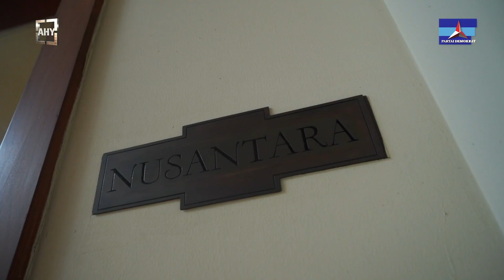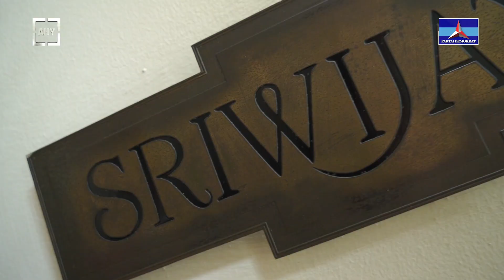Partai Demokrat Sejak Awal Menolak Dengan Tegas Wacana Sistem Pemilu Proporsional Tertutup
Teman-teman yang baik,
Mewakili @PartaiDemokrat , izinkan saya untuk menyampaikan pandangan kami usai bertemu dengan para pimpinan Partai Politik hari ini, sebagai berikut:

Partai Demokrat sejak awal menolak dengan tegas wacana sistem Pemilu Proporsional Tertutup, sekali lagi kami menolak sistem Pemilu Proporsional Tertutup. Sehingga pertemuan hari ini menjadi penting, dan kami mengapresiasi dan mendukung agar pembahasan tentang isu-isu kebangsaan seperti ini juga bisa kita lakukan dari waktu ke waktu.

Ada dua hal utama yang menjadi alasan kenapa kami menolaknya, dan tadi sudah dibahas dalam pertemuan dengan tertutup antar pimpinan Partai Politik, saya hanya ingin menggarisbawahi secara sederhana.

Yang pertama, jangan sampai ada hak rakyat dalam kehidupan demokrasi ini yang dirampas. Jika terjadi sistem Pemilu Tertutup, maka rakyat tidak bisa memilih secara langsung wakil-wakil rakyatnya, padahal kita ingin semua menggunakan haknya dan tidak seperti membeli kucing dalam karung, dan tentu kita berharap pada saatnya para wakil rakyat dan pemimpin yang terpilih benar-benar yang bisa membawa perubahan dan perbaikan.

Oleh karena itu, tentu kita berharap Sistem Proporsional Terbuka bisa tetap dijalankan sesuai dengan Undang-undang yang berlaku hari ini, dan kita semua bisa menyambut pesta demokrasi dengan seksama dan tentunya kita berharap berjalan dengan baik.

Yang kedua, secara internal, Partai Politik juga perlu menjaga semangat yang tinggi dari seluruh kadernya. Dengan sistem Pemilu Proporsional Terbuka tentu kita berharap setiap kader Partai Politik juga punya ruang, punya peluang yang adil. Jangan sampai mereka yang berjibaku, berusaha, berjuang untuk mendapatkan suara kemudian rontok semangatnya karena berubah sistem, dan kita ingin sekali lagi, yang terbaiklah yang bisa membawa aspirasi masyarakat luas.

Itu saja dua hal yang dapat saya tambahkan, sekali lagi mudah-mudahan perjuangan ini juga bukan hanya perjuangan Partai Politik tetapi juga perjuangan seluruh elemen masyarakat Indonesia.
Terima kasih.

Ketua Umum Partai Demokrat